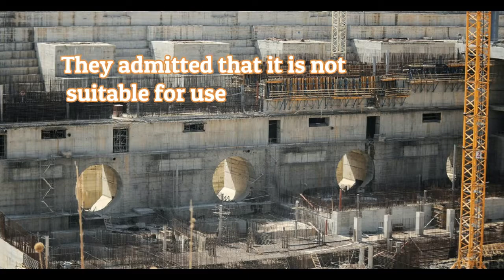عقاب مصر لإثيوبيا Egypt's punishment for Ethiopia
Egypt's punishment for Ethiopia
عقاب مصر لإثيوبيا
Ehab and nature ايهاب والطبيعة

"To call :
 I am honored to call you at
Used equipments
This app understands me : Wondershare Filmora9
The beauty of the tourist nature in Egypt جمال الطبيعة السياحية في مصر
Inside the depths of the sea داخل أعماق البحر
Flowers speak of love الزهور تتحدث عن الحب
Truly the greats of these pharaohs حقا عظماء هؤلاء الفراعنة
The secret of corona virus سر فيروس كورونا
Its colors make us happy ألوانه تجعلنا سعداء
Birds of great beauty طيور ذات جمال عظيم
Outer space speaks and sees الفضاء الخارجي يتحدث ويرى
(Manuscripts and sculptures of the Pharaohs (The second part (مخطوطات وتماثيل الفراعنة (الجزء الثاني
Section) What is the secret of embalming) قسم (ما سر التحنيط)
Satellite launch method طريقة إطلاق الأقمار الصناعية
Corona Virus News Update تحديث أخبار فيروس كورونا
Egypt's punishment for Ethiopia عقاب مصر لإثيوبيا

Today's topic is                                      موضوع اليوم هو
The Renaissance Dam in Ethiopia                   سد النهضة في إثيوبيا
We all know                     نعلم جميعا
The Nile belongs to all the countries it passes through   النيل ينتمي إلى جميع البلدان التي يمر بها
But no country is entitled                   لكن لا يحق لأي دولة
Owning a Nile or preventing passage to other countries                             امتلاك النيل أو منع المرور لدول أخرى
It is a nature reserve              إنها محمية طبيعية
Made by God                                         من صنع الله
It is natural for us to benefit from the Nile  من الطبيعي أن نستفيد من النيل
But to the extent that determined the universe and the nature of the Earth
ولكن إلى الحد الذي حدد الكون وطبيعة الأرض
Ethiopia is a poor country and needs development and progress
إثيوبيا بلد فقير وتحتاج إلى التنمية والتقدم
We know that                                          نحن نعلم ذلك
But not on the death of other countries  ولكن ليس على وفاة دول أخرى
What Ethiopia does is not permissible   ما تفعله إثيوبيا لا يجوز
And now, we pharaohs are warning Ethiopia                                                             والآن ، نحن الفراعنة نحذر إثيوبيا
From weakening the right of the Egyptians to the Nile                                                                                            من إضعاف حق المصريين في النيل
Because the curse of the Pharaohs is stronger than all the armies of the world
لأن لعنة الفراعنة أقوى من كل جيوش العالم
We all know the construction of this dam                 كلنا نعرف بناء هذا السد
Invalid build                                          بناء غير صالح
Certified engineers from all countries   مهندسون معتمدون من جميع الدول
They admitted that it is not suitable for use     اعترفوا أنه غير مناسب للاستخدام
It will cause severe damage    سوف يتسبب في أضرار جسيمة
which are dams on nile river
how has the aswan dam helped egypt
what is a famous dam
what is name of the famous dam in south of egypt
what is a dam on the nile river in egypt
which dam is the biggest dam in africa
what is the largest dam in egypt
how has the aswan high dam changed farming in egyp
in which country is the aswan dam
which country is aswan dam in
in what country is aswan dam
the aswan high dam has changed farming in what cou
what is the first dam ever built in recorded histo
was the aswan dam built in china or egypt
why is the aswan dam important to the people in eg
aswan dam is located in
what lake is in the southern part of egypt
in which country is aswan high dam

in what african nation was the aswan dam built in
what river is the aswan high dam on
how has the aswan high dam helped and hurt egypt
on what river is the aswan dam
which countries took part in aswan high dam
why was the aswan dam built on the nile river
what is the role of the aswan high dam for egypt
where is the aswan high dam and why is it so impor
where in the world is the aswan dam found
on which river is aswan dam built